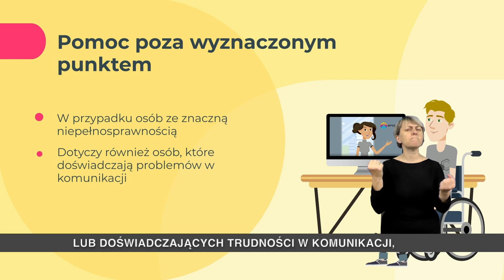nieodpłatne świadczenia w zakresie Nieodpłatnej Pomocy Prawnej w Opolu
Miasto Opole oraz Stowarzyszenie „SURSUM CORDA” przedstawiają animowany spot promujący nieodpłatne świadczenia w zakresie Nieodpłatnej Pomocy Prawnej.

Nieodpłatnej pomocy prawnej udzielają prawnicy w punktach, znajdujących się w:
- Domu Dziennego Pobytu &quot; Złota Jesień&quot; - ul Majora Hubala 4
- Ośrodku Interwencji Kryzysowej – ul. Małopolska 20A
- Centrum Dialogu Obywatelskiego Urzędu Miasta Opola – ul. Damrota 1 w Opolu
w godzinach przedpołudniowych